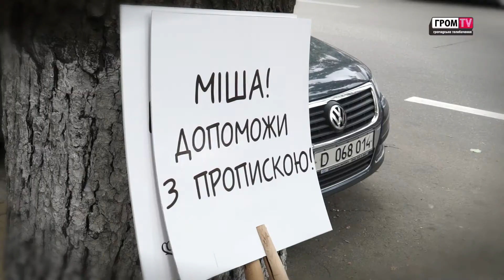Президент Грузії Саакашвілі переховує українського злочинця. (Анонс) Гром TV.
40 ряджених злочинців вимагали від грузинського посольства надати їм притулок. Повну версію дивіться незабаром тільки на Гром TV.

Гром TV
Громадське телебачення